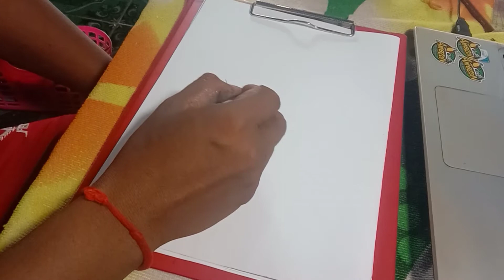how to draw messi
@ I love my idol Messi so much so now i want to show how to draw him